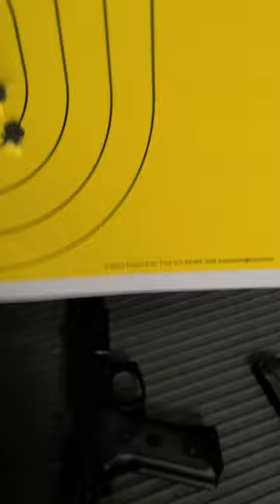BOONDOCK VIBE BERETTA